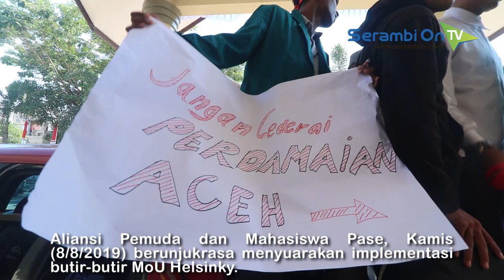Aliansi Pemuda dan Mahasiswa Pase Serahkan Bendera Bulan Bintangdi DPRK Lhokseumawe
SERAMBITV.COM, LHOKSEUMAWE – Aliansi Pemuda dan Mahasiswa Pase, Kamis (8/8/2019) berunjukrasa menyuarakan implementasi butir-butir MoU Helsinky.Bergerak dari halaman Masjid Agung Islmaic Center, kosenterasi massa terpusat digedung DPRK Lhokseumawe. Aksi ini juga diwarnai penyerahan bendera bulan bintang kepada Ketua DPRK Lhokseumawe, M Yasir.Sementara dalam orasi maupun pada sesi audiensi di ruang dewan, pengunjukrasa mendesak pemerintah pusat untuk mengeluarkan keputusan melaksanakan milad MoU Helsinky setiap tahun dan dimasukan ke dalam hari libur nasional.Mereka juga mendesak pemerintah Aceh mengeluarkan keputusan yang menginstruksikan pengibaran bendera Aceh di lingkungan Pemerintah Aceh dan masyarakat Aceh berdasarkan Qanun Nomor 3 Tahun 2013.Tak ketinggalan lembaga DPR Aceh yang diminta memberi desakan ke DPR RI utnuk merevisi UUPA serta merealisasikan semua butir-burir MoU Helsinky.